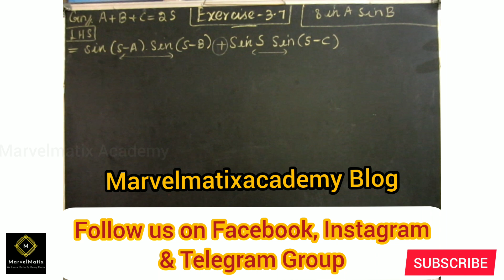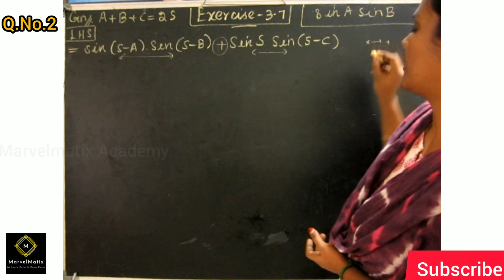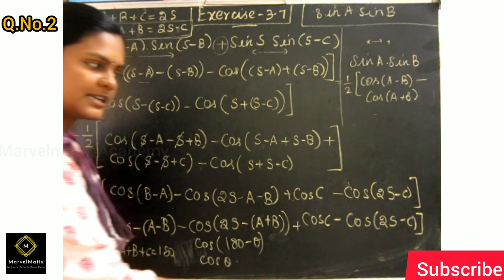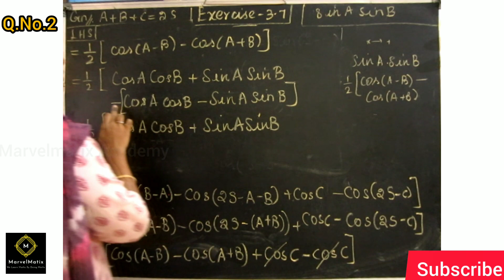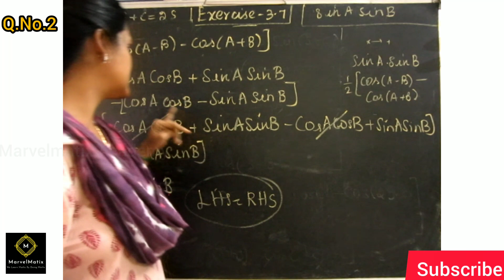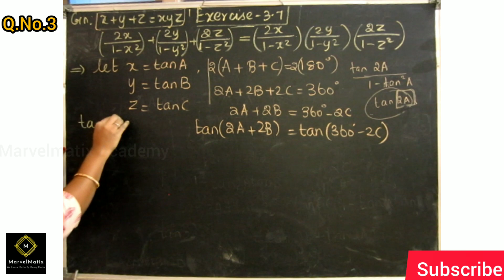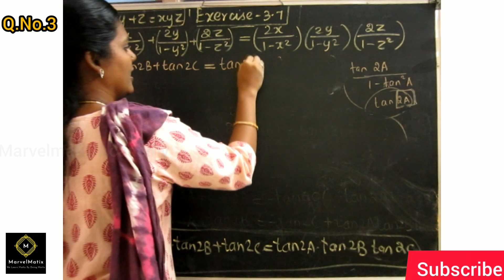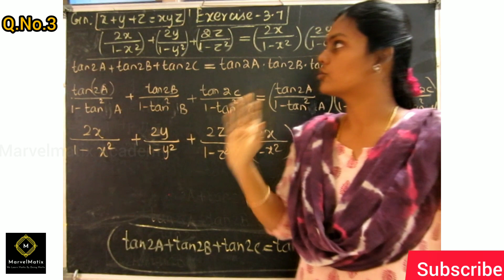11th ex.3.7 Sum 2 & 3 howtosolvetrigonometryproblemclass11 maths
TNSCERT Class 11th std Maths video with FREE PDF

Class 11
Chapter 1:- SETS,RELATIONS & FUNCTIONS
in
Chapter 3

Class 10
Chapter-6

Chapter -3:-
Chapter 2:-
Numbers and sequence

Tnscert newsyllabus 2019
TNSCERT_11thtext book

Thank youMaths video with FREE PDF
Chapter 3. Trigonometry
How to memory Double, Triple Angles for Sine?

Class 11
in
Chapter 3

Class 10
Chapter-6

Chapter -3:-
Chapter 2:-
Numbers and sequence

Tnscert newsyllabus 2019
TNSCERT_11thtext book